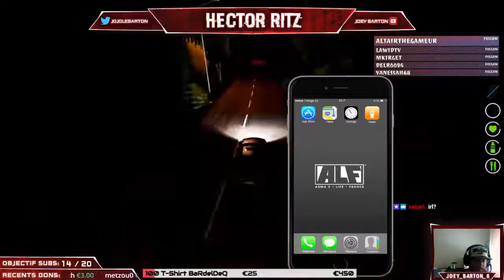Arma Life France - On est avec le Père Zarbi !!! Coke et Foi !! Extrème Onction